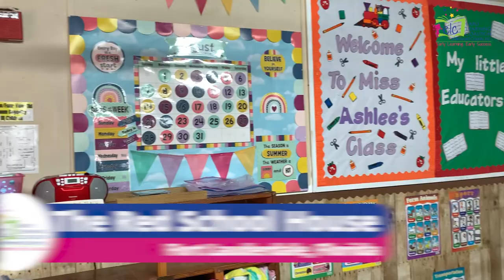The Red School House is a Landmark in the Fort Lauderdale community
Since 1968, the Red School House has been a location for growth and nurturing for thousands of children, thanks to the love and care of the Shaw family.

Providers such as the Red School House have partnered with ELC of Broward County offer high-quality childcare in various communities throughout Broward.

Thank you, Red School House, for your commitment to providing a caring and enriching space for preschoolers in Fort Lauderdale.

To learn more about how ELC can assist with childcare,